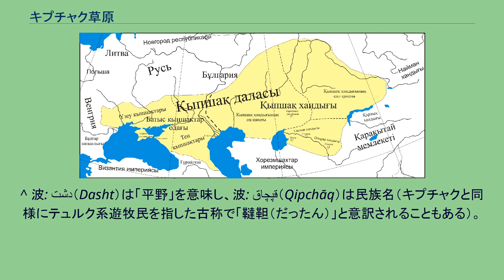キプチャク草原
キプチャク（欽察）草原の範囲（カザフ語） キプチャク草原（キプチャクそうげん）は、中央ユーラシア西北部から東ヨーロッパ南部までの歴史的呼称。
ペルシア語のダシュティ・キプチャーク(波: دشت قپچاق‎、Dasht-i Qipchāq）の訳語で、この地域に11世紀から13世紀にかけてテュルク系遊牧民キプチャク（別名クマン、コマン、ポロヴェツ）が活動したことからこのように呼ばれるようになった。
ラテン語の記録では「クマニア」（羅: Cumania）・「コマニア」、古東スラヴ語・ルーシ語の記録では「ポロヴェツ草原」（露: Половецкая степь）と呼ばれる。
中国語の記録では欽察草原（きんさつそうげん）と呼ばれる。
厳密に区切られた版図を持つわけではないが、およそポントス・カスピ海平原、カザフステップを合わせた範囲となる。
北東はカザフスタン東部のカザフ高原、南東はキルギスタンの天山山脈北麓あたりで、東西はシルダリア川北岸、アラル海北岸、ウラル川下流域、ヴォルガ川下流域を経て西はドン川下流域あたりまで、西南は北カフカース低地、北西はチュヴァシ・リャザンあたりまでを指す。
「南ロシア草原」と呼ばれるウクライナ南部からモルドバにかけての黒海沿岸低地も含めることもある。
北はシベリアおよびヨーロッパ・ロシアの森林地帯で、南は天山山脈、パミール高原、カフカース山脈などの急峻な山地と、マー・ワラー・アンナフル、ホラズム、ホラーサーンなどの乾燥したオアシス農業地帯で、両者に挟まれた帯状の草原地帯である。
東はジュンガル盆地、アルタイ山脈を抜ければモンゴル高原の草原地帯に出て中国に通ずることができ、西はカルパティア山脈とトランシルヴァニアまで平原が広がるためほとんどヨーロッパの農耕地帯に接する。
そのため、「草原の道」といわれる交易と民族移動の道が古来栄えてきた。
この草原に暮らす遊牧民は、北西のルーシや南のオアシス地帯の農耕民をしばしば攻撃し、時には征服して支配下においていた。
キプチャク草原は中央ユーラシア世界において、モンゴル高原と並ぶ遊牧に好適な地域であるため、紀元前1千年紀には遊牧の生活様式が一様に行われるようになり、南ロシアのスキタイ文化と同種の文化がキプチャク草原全域に広がっていった。
この地域の遊牧民は、はじめスキタイやサカなどイラン系の言語を話す民族が多数を占めたが、のちにテュルク系の言語を話す人々があらわれ、やがて広く突厥（552年 - 582年）の支配を受けた。
西突厥（582年 - 741年）の解体後にはハザール、ブルガールが現われて西方に移住して遊牧国家「ハザール可汗国」（Khazar Qağanate、7世紀 - 10世紀）を展開した。
9世紀にはペチェネグの「ペチェネグ汗国」（Pecheneg Khanates、860年 - 1091年）が興った。
ハザール可汗国が滅びると今度は別のテュルク系遊牧民キプチャクがあらわれ、「キプチャク汗国」（Qipchaq Khaganate、900年 - 1220年）を展開した。
13世紀になると、モンゴル帝国がキプチャクやブルガールを征服してキプチャク草原を制覇した。
キプチャク草原の征服を指揮したのはジョチの次男、バトゥであった。
この征服活動により、草原はキプチャクの版図に拡大したバトゥを始祖とするジョチ・ウルス右翼、バトゥ・ウルスの支配下に入った。
このバトゥ・ウルスがキプチャク草原に拡大してここを本拠地とした政権を通称して「ジョチ・ウルス」あるいは「金帳汗国」（1240年代 - 1502年）という（※日本では1898年以来学校教科書が「キプチャク・ハン国（汗国）」という名称を用いていたため広く知られているが、実は史料上で確認される呼称ではない。
ジョチ・ウルスのモンゴル人たちは早くに言語的に先住民キプチャクと同化してテュルク化し、ヨーロッパからは彼らを総称してタタール（タルタル）と呼ばれるようになる。
ジョチ・ウルスは14世紀前半にイスラム教を受容し最盛期を迎えたが、同じ世紀の後半にはジョチ家諸王家の政権やジョチ家重臣の諸家の政権が自立傾向を深めて分裂し始め、15世紀には東部にはシャイバーン家のウズベク集団、ウズベクから分派したカザフ集団、ウラル川流域のノガイ・オルダ、ヴォルガ川中流域のカザン・ハン国、下流域のアストラハン・ハン国、クリミア半島のクリミア・ハン国など多くの政権が分立した。
16世紀にはウズベクがマー・ワラー・アンナフルに南遷してキプ...